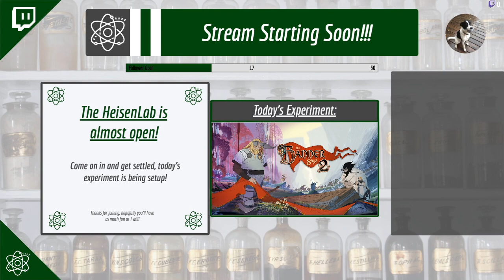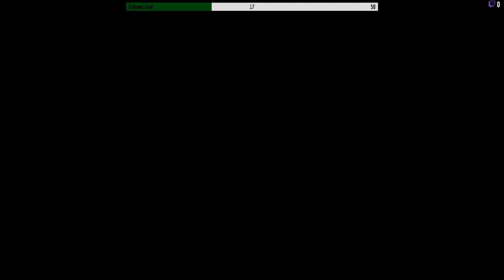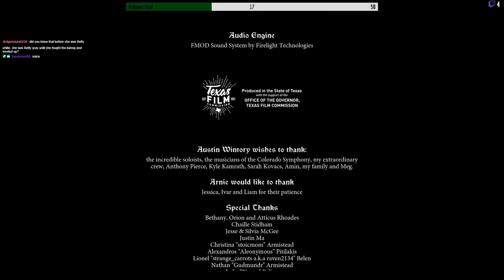The Banner Saga 2 (Part 5 FINAL)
The final part of our journey through The Banner Saga 2.  We've reached Arberrang, but things aren't as peaceful as we'd hoped.  There's some history between Rugga and both Alette and King Meinolf, and it doesn't seem like it'll be resolved especially peacefully.  And in our final scene, we return to Juno, Eyvind and Iver, who've reached Manaharr at roughly the same time as Bolverk and Zefr.